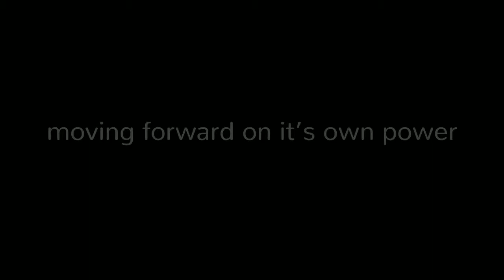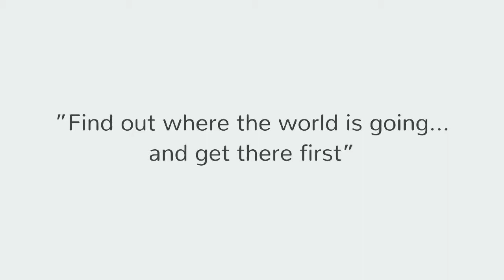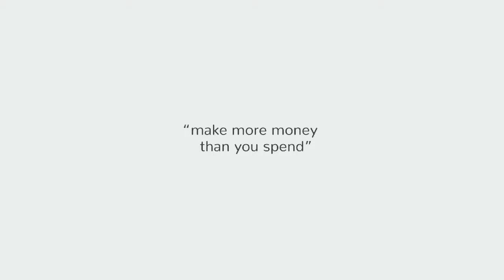The rNetwork Opportunity June 22 2019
If you are really interested in this opportunity, but cannot afford the money to join ($38), I will give it to you.

David Agrinsonis
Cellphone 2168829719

Watch video below with steps in signing up for RNetwork

Below is my link to sign up as charter member with RNetwork.

On Monday, May 20, EVERYONE who signs up/registers before June 30th, 2019 will waive the initial $30 fee to be $0 by typing "revvcard"  All lowercase, into the promotional code area.  You still would have to pay the $38 monthly. I am willing to help 5 people who can't afford the $38.
David Agrinsonis
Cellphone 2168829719